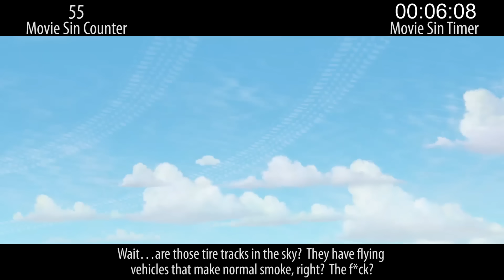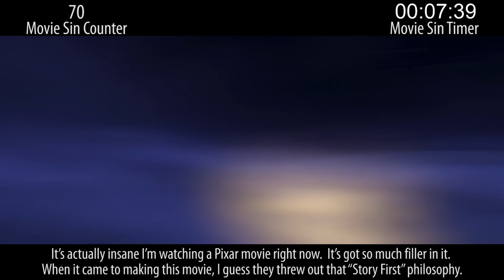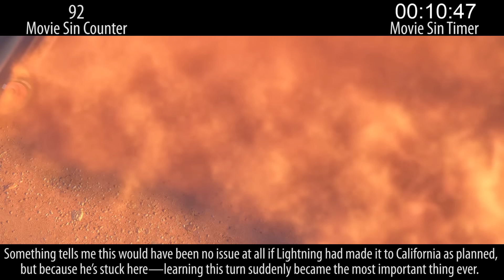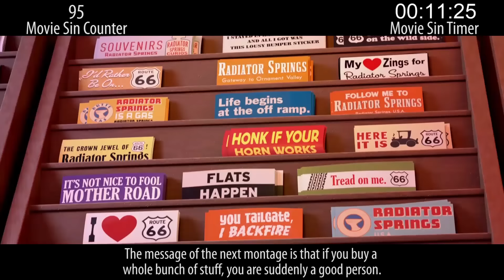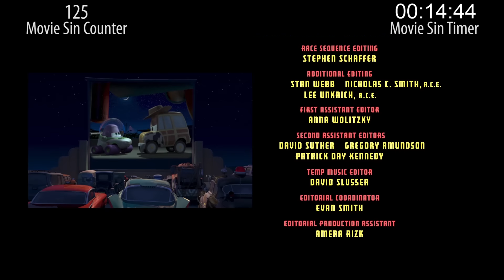Everything Wrong With Cars In 16 Minutes Or Less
Cars... Pixar's first real mis-step. Plenty love it, but enough dislike it to make it the first non-home-run in the studio's history. Which, of course, means it has lots of sins... right?

Next week: CGI-heavy fantasy sins and recent comic-horror sins. Merch